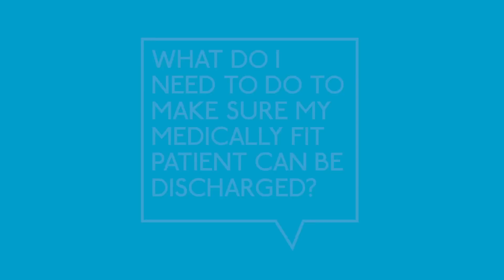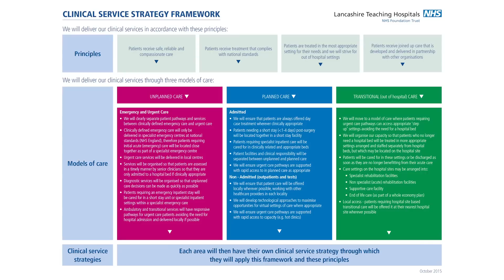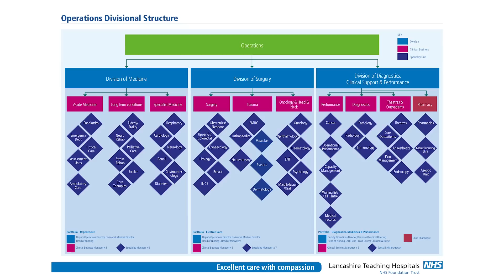Team Brief NOV 2015